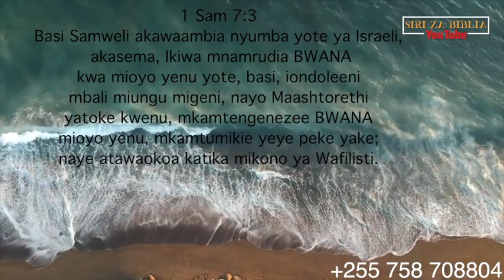AGANO LA KUZINI NA MGANGA // UNGANIKO LA DAMU YA LAANA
1 Sam 7:2-4
Ikawa, tangu siku hiyo ambayo sanduku lilikaa Kiriath-yearimu wakati ulikuwa mwingi; kwa maana ulikuwa miaka ishirini; na nyumba yote ya Israeli wakamwombolezea BWANA. Basi Samweli akawaambia nyumba yote ya Israeli, akasema, Ikiwa mnamrudia BWANA kwa mioyo yenu yote, basi, iondoleeni mbali miungu migeni, nayo Maashtorethi yatoke kwenu, mkamtengenezee BWANA mioyo yenu, mkamtumikie yeye peke yake; naye atawaokoa katika mikono ya Wafilisti.